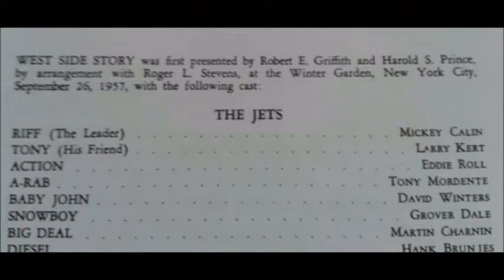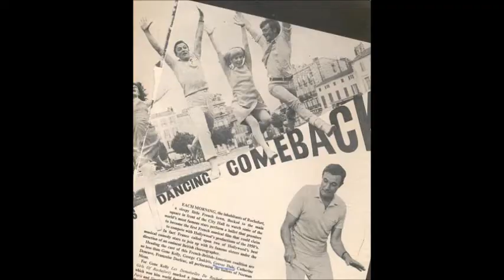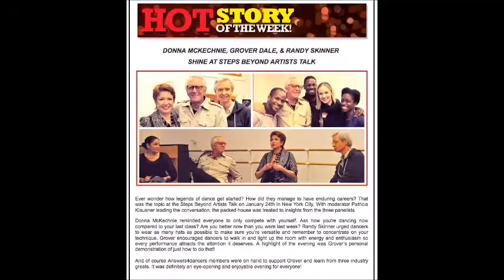HOW DOES A SKINNY TAP DANCER GET TO BROADWAY?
At seventeen, Grover battled his way out of a shack on a dirt road in rural Pennsylvania and landed on the stages of Broadway and Hollywood.  Driven by the fire in his body, he didn't stop until he danced with stars like Debbie Reynolds, Gene Kelly, Catherine Deneuve, and George Chakiris.  Hey.  C'mon.  If Grover Dale did it, so can you.